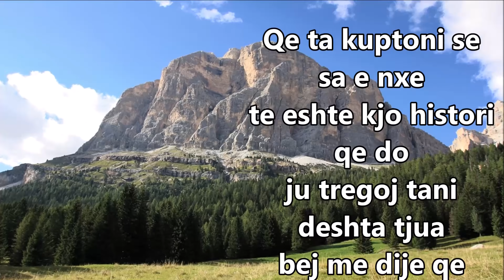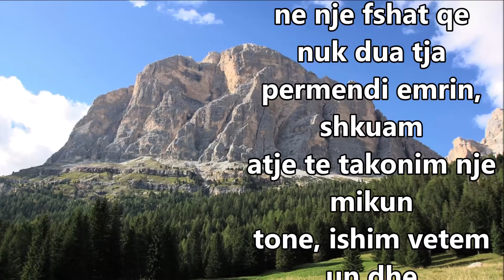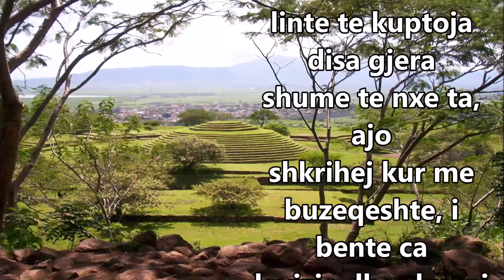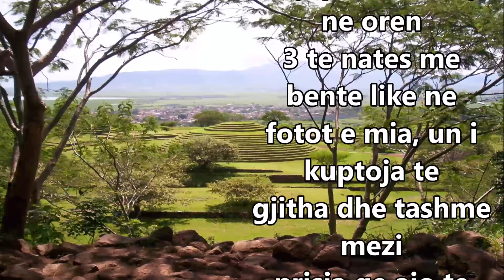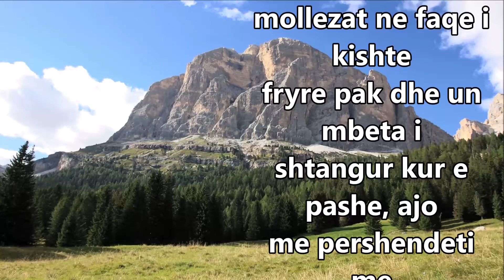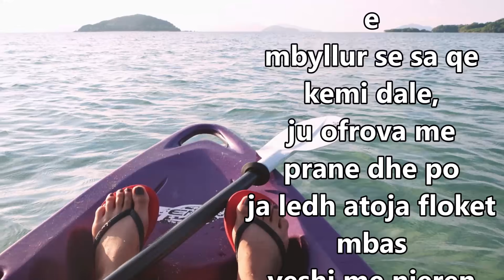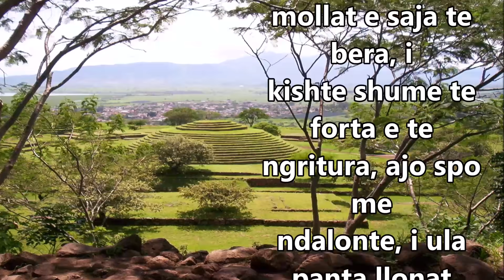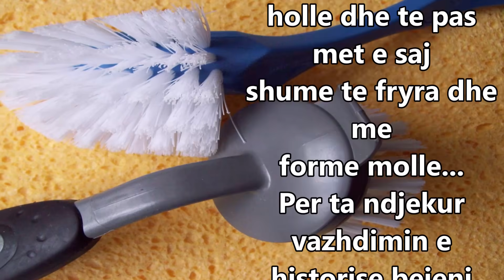Kunaten e shklyej cdo dite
Me Kunaten flasim cdo dite dhe ja kalojme shume mire bashke ajo eshte nje Vajze shume e sjellshme dhe puntore